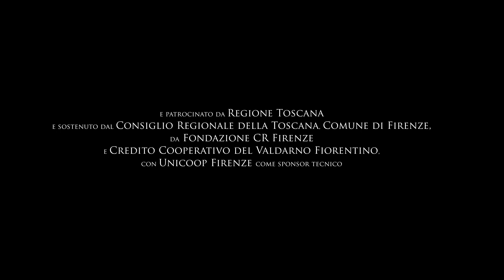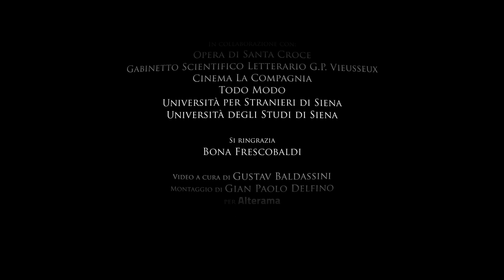Michael Cunningham vince la XVIII Edizione del Premio Gregor von Rezzori - Città di Firenze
Il discorso di Michael Cunningham, vincitore della XVIII Edizione del Premio Gregor von Rezzori - Città di Firenze con "Day" (La nave di Teseo, traduzione di Carlo Prosperi)
Premio Gregor von Rezzori – Città di Firenze
XVIII Edizione
29 - 31 maggio 2024